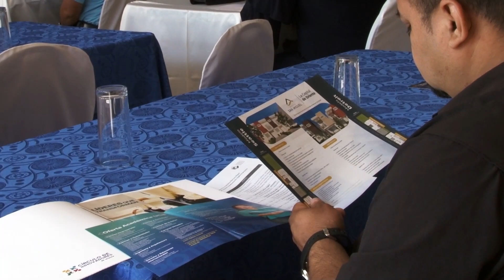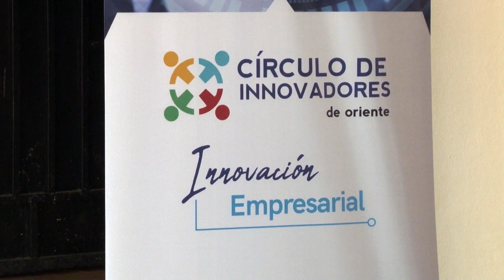Resumen noticiero segunda emisión TVO Noticias 25 de agosto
Le presentamos el resumen de las principales noticias más relevantes de nuestra segunda entrega informativa.